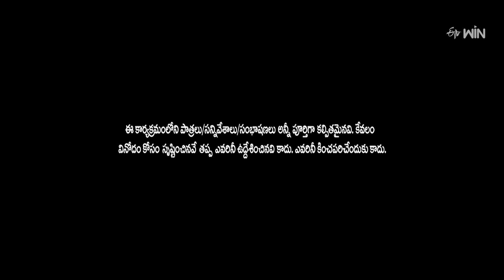Dhana Raj & Naveen Hilarious Comedy Skit | Jabardasth | ETV